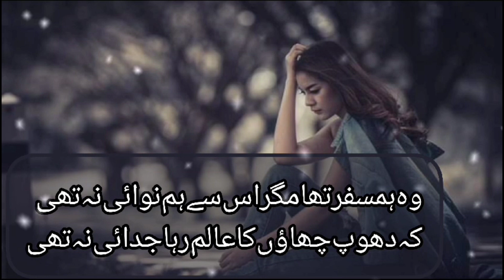Heart touching urdu sad poetry🍁✨ by n4noor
poetry
urdu sad ghazals
shayari
urdu shayari
sad ghazal
sad urdu poetry
urdu ghazals
Emotional Shayari Video
Brekup Shayari Video
Heart-broken Shayari Video
Heartouching Shayari Video
One Side Love Shayari Video
Hindi Poetry Video
Painful shayari Video
sad urdu poetry status
urdu poetry
sad poetry
urdu poetry status
poetry status
sad urdu poetry whatsapp status
sad status, best urdu poetry
2 line urdu poetry
very sad urdu poetry status
sad urdu poetry satus
2 lines urdu poetry
urdu shayari status
poetry
very sad poetry status
N4noor
Noorpoetry
N4noorpoetry